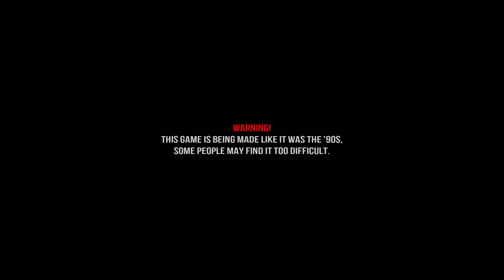Let's Try Hellbound - Doomguy's Biggest Fan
Game Description:

Classic First Person Shooter style game. Like the good old days. An action game focused on speed, gore, guns, and metal music. Inspired by the 90s’ classics with modern visuals and audio!

 Hellbound is a hardcore '90s-inspired shooter for "true warriors" - PC Gamer

In this fast-paced First Person Shooter, you’ll be fighting in Hell against unspeakable evils. It’s a GROTESQUE game focused on action, speed, gore, and metal music.

Kill demons, find secret items, strafe-jump a lot, and of course... shoot some Big F**king Guns!

Looking for a deep story? You came to the wrong place!

Incarnate Hellgore with the strong voice of talent Artie Widgery. Hellgore is a huge bada** and a tortured soul, looking for vengeance against the creatures that massacred his people.

Use an arsenal of rusty metals, burnt flesh, and bones, as weapons that have been constructed with one single purpose: TO KILL THEM ALL! You’ll be kicking a**es while listening to the soundtrack composed by the great David Levill, with invited artists Federico Ágreda "Zardonic" and Christian Fernando Perucchi.

Taking things back to the basics…

Play a game inspired by '90s classics like DOOM, Quake, and Duke Nukem 3D. Enjoy non-stop action and gameplay without interruptions. The only things you can do is shoot, kill, move fast, and perform minimal interactions with the environment such as opening doors, pressing buttons, and finding secret locations.

YOU BETTER BE F ING READY!